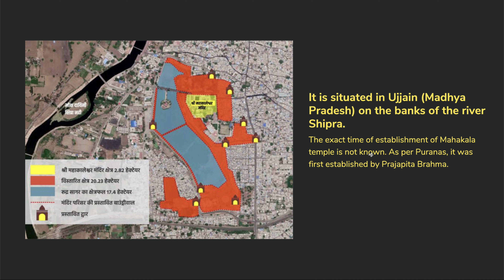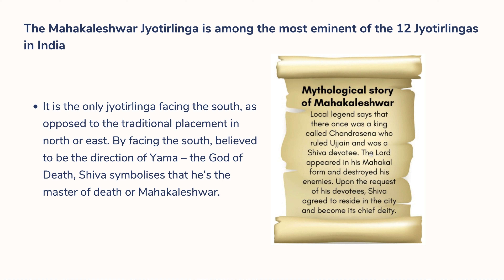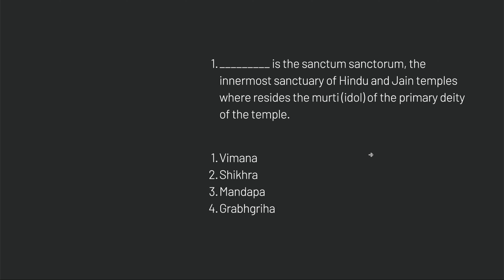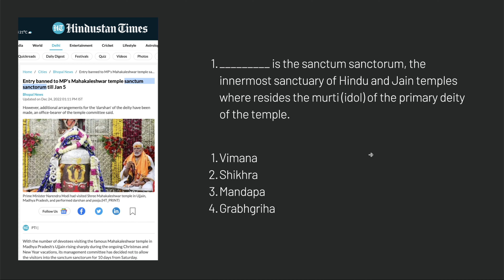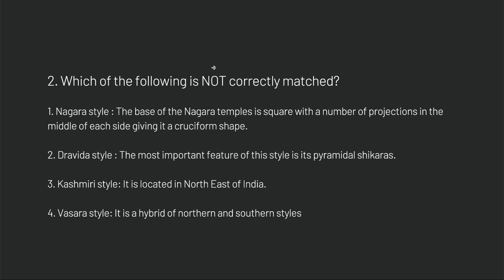Mahakaleshwar Temple, Ujjain | Current Affair for JEE & NATA | 2023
We are starting a new series for Current Affairs. Current Affairs is very wide covers many different topics, which makes it more interesting.
Why current Affairs is important not only for any Entrance Exam but this help you to keep
1. Stay Aware
2. Gain Knowledge
3. Crack Exams
4. Helps in taking right Stand
5. Makes you aware citizen